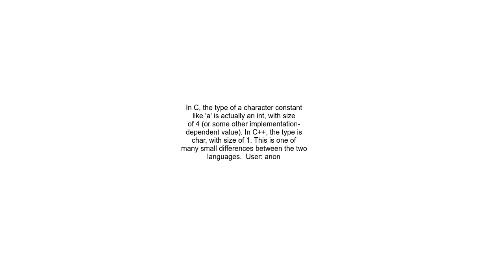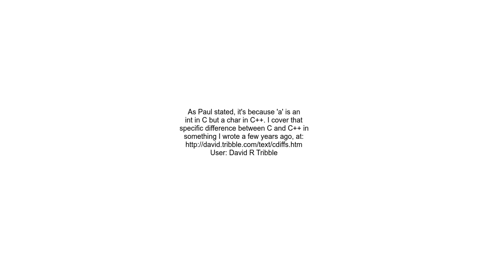Why is the size of a character sizeof&#39;a&#39; different in C and C++